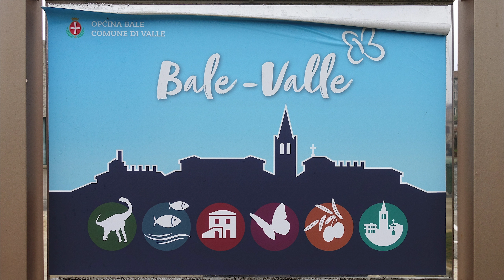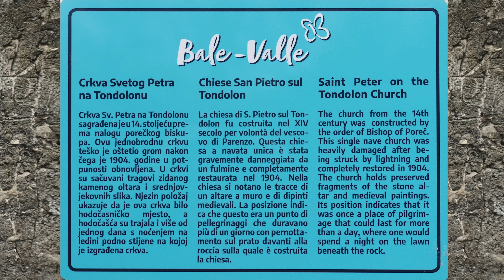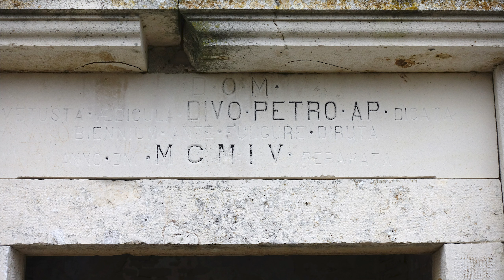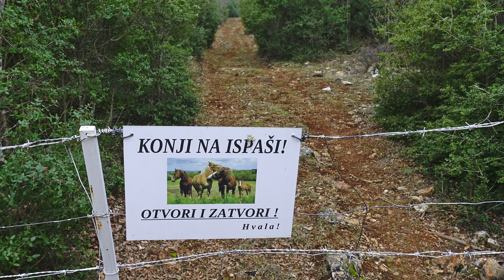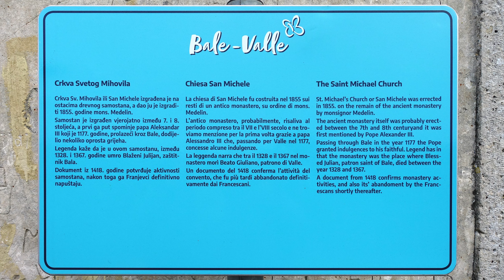Bale - TONDOLON Crkva Sv. Petra - Lokve - crkva Sv. Mihovila i suhozidi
Prekrasna stijena Tondolon i crkvica na njoj, dvije lokve, čudni suhozidi